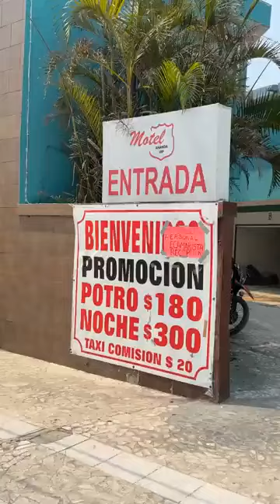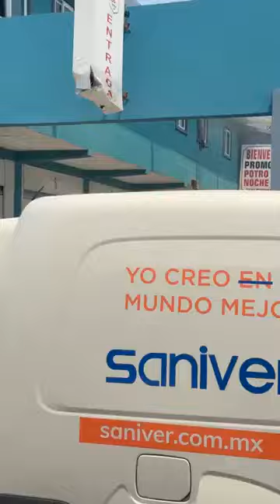SE CALIENTA DE MÁS Y SE PRENDE HABITACIÓN DE MOTEL